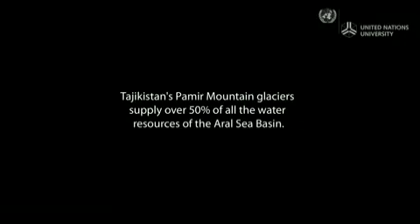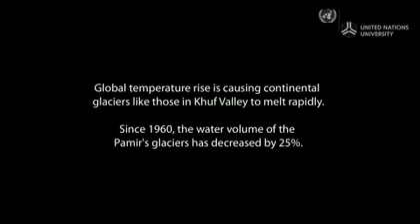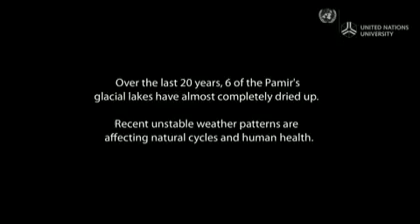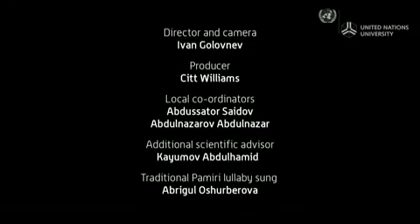Pamiri women and the melting glaciers of Tajikistan Indigenous Perspectives on Climate Change